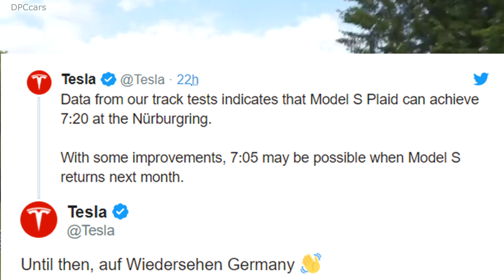Tesla Model S Plaid Nurburgring Run Testing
Here is what Tesla posted on  Twitter:

"Data from our track tests indicates that Model S Plaid can achieve 7:20 at the Nürburgring. "

"With some improvements, 7:05 may be possible when Model S returns next month."